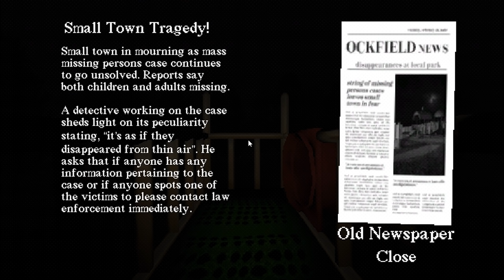El tobogán que te envía al infierno - Slide In The Woods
Qiubo a todos, el día de hoy les traigo este juego de terror curioso, parece un día normal en el parque pero poco a poco este tobogán nos enviara al infierno :c